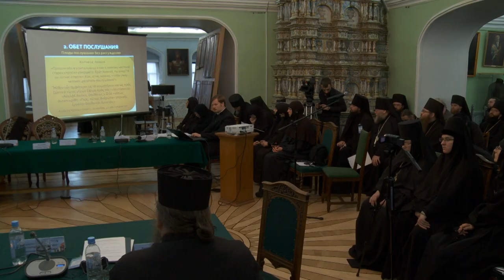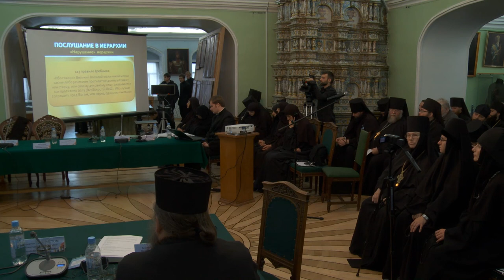Три монашеских обета: каноническое содержание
Доклад доцента Московской духовной академии игумена Дионисия (Шлёнова), прозвучавший на конференции «Монастыри и монашество: традиции и современность» (Свято-Троицкая Сергиева Лавра, 23 сентября 2013 года). Публикуется с сокращениями.